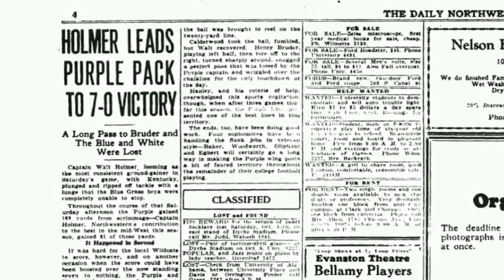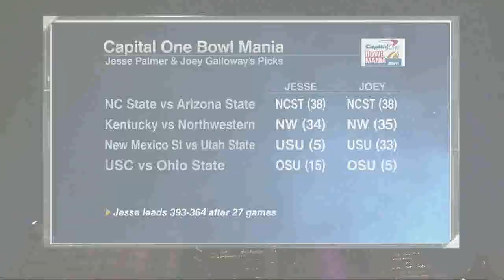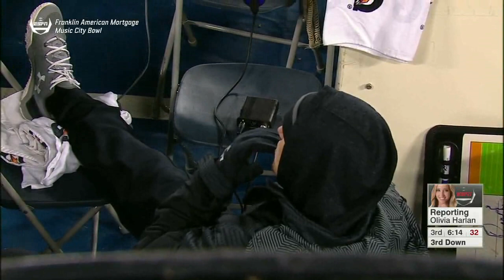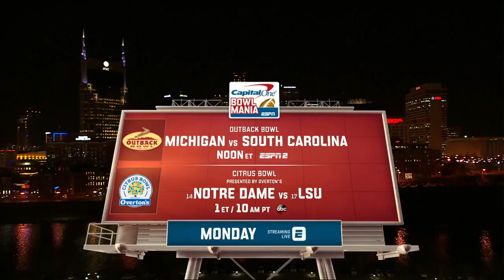Kentucky vs Northwestern Franklin American Mortgage Music City Bowl